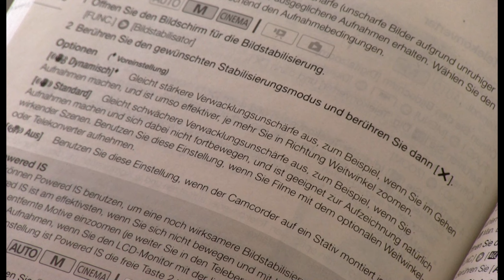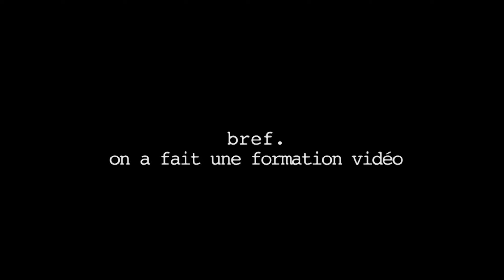Bref, on a fait une formation vidéo.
Vidéo réalisée par les animatrices jeunesse dans le cadre d'une formation "montage vidéo" proposée par la Compagnie Côté Cour (Cholet - 49).
Intervenante : Cécile RENAULT
Logiciel : Abode Première (acquis grâce à ABD Solidatech et son programme de donation Abode).